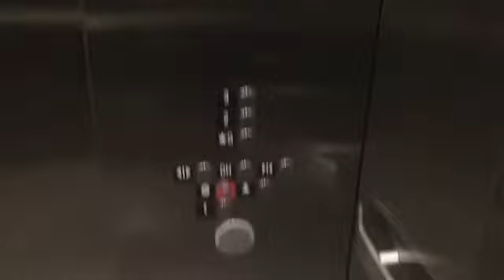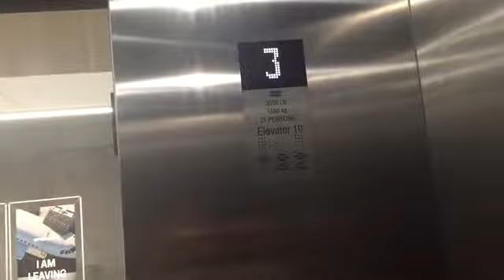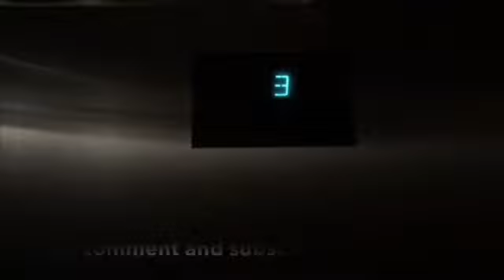KONE MRL Traction Elevators at George Brown College Waterfront Campus - School Of Design, Toronto ON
(Filmed on July 7, 2022). These are the elevators located in the school of design building which is at the base of the Artscape Daniels in Downtown Toronto ON. The reason why I didn’t go to the ground floor because it opens right across from the security desk. Although, the calls station on the second floor should seem better days. These elevators have the white LEDs which are more interesting than the orange LEDs.

Elevator facts:

Brand: KONE
Type: Traction
Capacity: 3500 LBS
Fixtures: KSS 570
Indicator: Dot-Matrix
Door Type: Centre Opening
Floors: 3